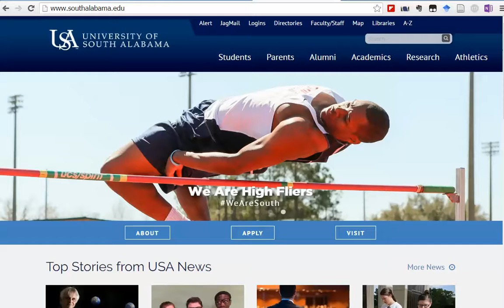View educational videos in the Docuseek trial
This screencast demonstrates how to find the Marx Library's trial of Docuseek educational videos.